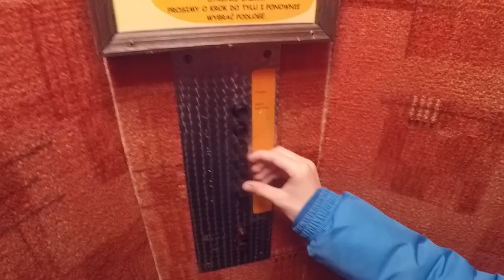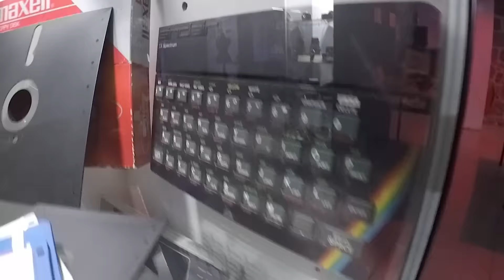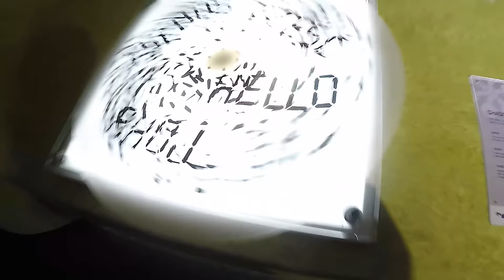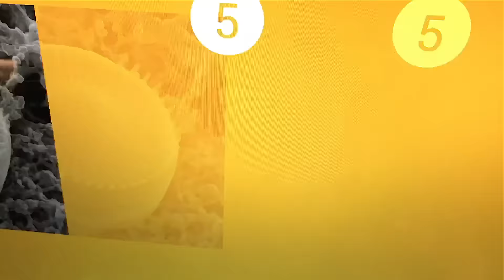Dominik Vaclavik - Budu Kosmonaut? Představení Liberecké IQ Landia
Představení Liberecké IQ Landia
Dominik is 12 years old Skateboarder from Prague Czech Republic.